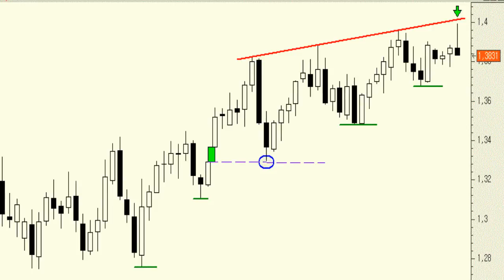EUR/USD: cerramos los largos ante la posibilidad de nuevas caídas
Pese a las correcciones de los últimos días los cierto es que la tendencia del euro sigue siendo alcista.

Basta con mirar un gráfico semanal para darse cuenta de que a día de hoy los mínimos y máximos siguen siendo crecientes y así sólo cabe seguir escalando posiciones.